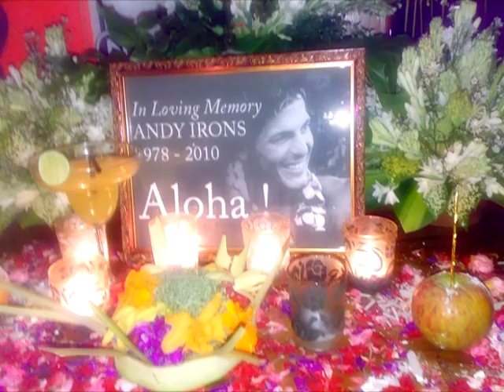R.I.P. Curl (Dedicated to Andy Irons)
R.I.P. Curl (Dedicated to Andy Irons) is an original surf instrumental written & recorded by Dan Parslow in loving memory of Andy. All photos are courtesy of Andy's FB page. mahalO for all you gave us Andy. you were and always will be the best. alOha!